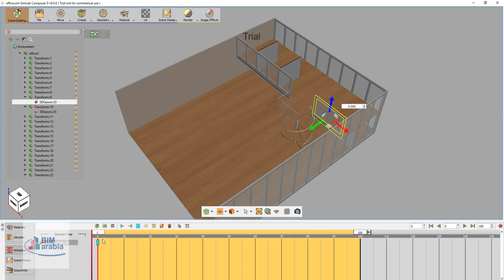simlab Interior animation training series arabic